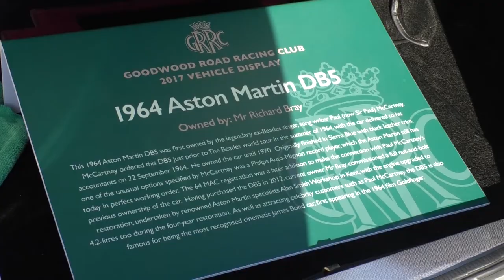A Classic British Sports Car With Not One But Two Famous Former Owners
Many people will know The Aston Martin DB5 as the vehicle of choice for James Bond, first appearing in the 1964 film “Goldfinger”.

Over the years many other famous faces have sat behind the wheel of this Luxury motor, but when tastes change even the cars of the stars are often sold on.

 We went to meet a car enthusiast in Portsmouth, who has restored one of these icons of British motoring, with not one, but two famous former owners.